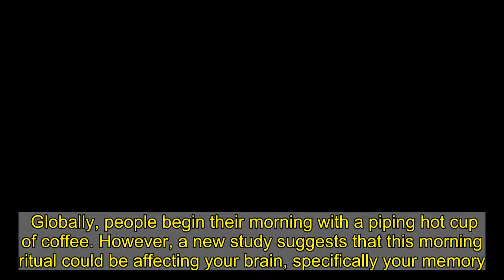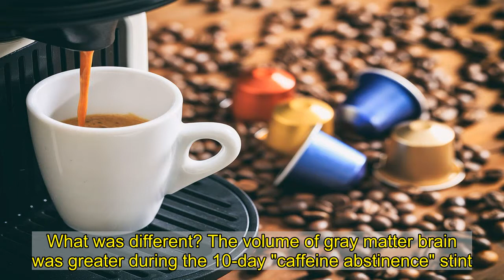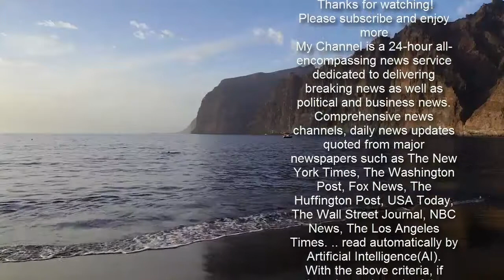Drinking Coffee May Temporarily Impair This Brain Function, New Study Says | Eat This Not That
Globally, people begin their morning with a piping hot cup of coffee. However, a new study suggests that this morning ritual could be affecting your brain, specifically your memory.    While most of us rely on the beverage to give us that much-needed boost of energy in the morning, others use it as a way to come together and socialize with family members and, in normal times, colleagues in the office. Regardless of your reasons for drinking the caffeinated beverage, many of us can agree that we can all benefit from sipping on a cup in the morning. (Related: The 7 Healthiest Foods to Eat Right Now).  And while there are a host of health benefits linked to drinking coffee on a regular basis, new research indicates it could slightly alter the composition of your brain, particularly the volume of gray matter. The small study, which was published in the journal Cerebral Cortex found that after 10-day period of "caffeine abstinence," participants had a greater volume of gray matter than those who had caffeine.  The participants consisted of 20 healthy people who regularly drink coffee. They were given two capsules (one contained caffeine and the other was a placebo) to take during two different 10-day periods. They were asked to not drink coffee during either time frame. At the end of each 1o-day period, researchers looked at the participants' gray matter via brain scans.  While the initial purpose of the study was to see if caffeine had any effect on sleep quality, as sleep deprivation can affect gray matter in the brain. However, the findings revealed that the participant's depth of sleep was equal, despite having caffeine or not. What was different? The volume of gray matter brain was greater during the 10-day "caffeine abstinence" stint.  The gray matter was especially greater in the right medial temporal lobe, which includes the hippocampus (aka the region that's essential for memory consolidation).  "Our results do not necessarily mean that caffeine consumption has a negative impact on the brain," Dr. Carolin Reichert one of the lead study authors, said in a statement. "But daily caffeine consumption evidently affects our cognitive hardware, which in itself should give rise to further studies."  So, while caffeine appeared to reduce the volume of gray matter, once participants stopped having caffeine for 10 days, the volume of gray matter appeared to significantly regenerate in all who participated in this study. This goes to show that the effects caffeine has on the brain are likely temporary, however, more research is needed to see how else this could be affecting our day-to-day brain function if at all.  For more, be sure to read 9 Mistakes Everyone Makes When Brewing Coffee, According to Experts.